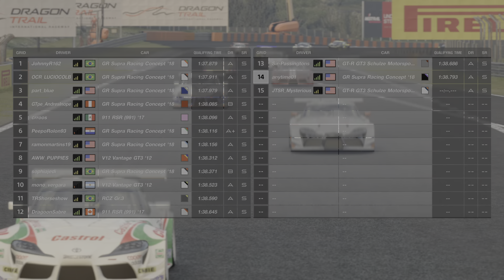Race B @ Dragon Trail Seaside From Back (Up 10)